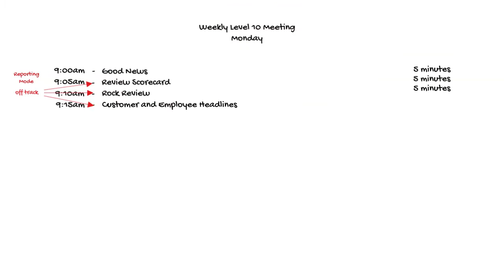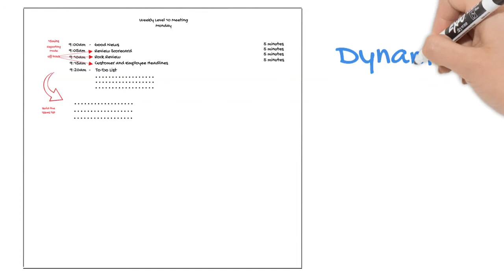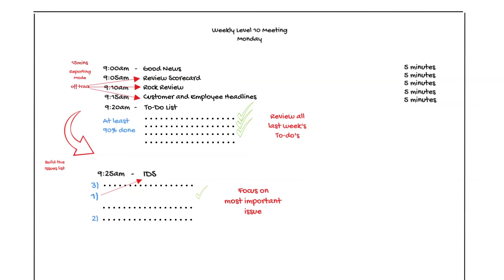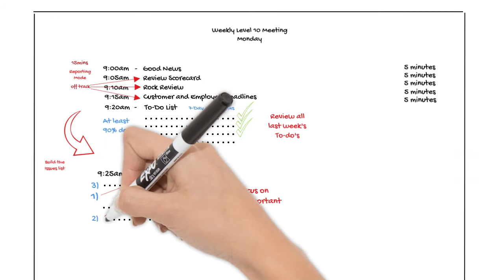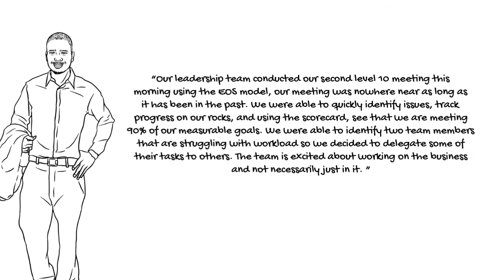EOS Level 10 Meeting | Professional EOS Implementer | Debra Chantry Taylor | Business Traction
The EOS Level 10 Meeting is a tool that can take your meetings to the next level.

It will save you time, start to get issues resolved & create a happy & focused team.

What's not to 💙 about that?

So here’s how to have world-class meetings:
As an EOS Implementer, I teach every client something called a Level 10 meeting.
We call it Level 10 because every business owner we have interviewed, we ask them to rate the effectiveness of their meetings on a scale of 1 -10, where 1 is basically ‘shit’ (that’s a technical term) & 10 is awesome & on average they rate it a 4.
So if you’re normal, the effectiveness of your meetings is somewhere around a 4 – here’s how to get it to a Level 10.

As I show you the Level 10 meeting  – I want to share a couple of things.
The reason it's so effective & world-class is that frankly, it’s a time management tool. You & your leadership team coming together for the precious 90 minutes that I’m going to show you will save you time. You are literally going to save 2-3 times the amount of time that you invest in the level 10 by avoiding train wrecks, the left hand knowing what the right hand is doing, miscommunications being avoided & being more effective & accountable.

With that said, a great meeting pulse has 5 points.
A great meeting needs to be:
📌 Same Day
📌 Same Time
📌 Same Agenda
📌 Start on Time
📌 End on time

So using Gino’s own words, I’m going to show you the psychology, the philosophy & the flow of the perfect level 10 meeting.

For more tools to help you get a grip on your business, join our LinkedIn community where we share unique content and useful business tips and articles... exclusively for entrepreneurs wanting a better business, and a better life.